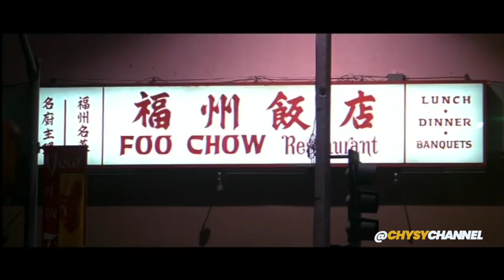We Love Our Bangladesh Food (🗣 Sylheti Dub)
Baath thorkari sara fett shanti oina